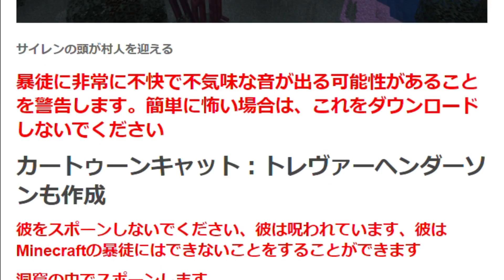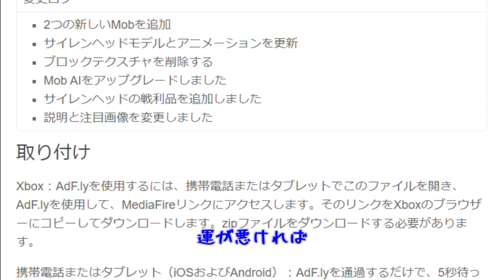[検証？] 謎の霧から化け物？？？リスキルの嵐！その２[Minecraft]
前回に引き続き謎の霧を調査していたら、、、中からキリトくんが出てきた！！
とんでもないリスキルの嵐！！(;´･ω･)

★アマゾウ